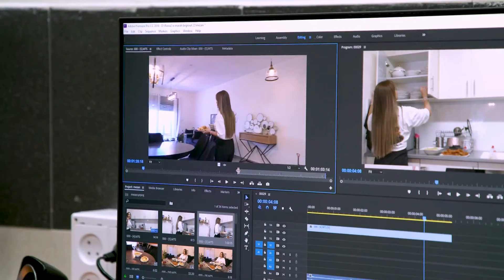Palestinian High School Student Rawaa Wants Her Voice to be Heard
Rawaa is a Palestinian high school student at Christ Anglican School in Nazareth. She has dreams for her future self, and wants to be an agent of change in her community.